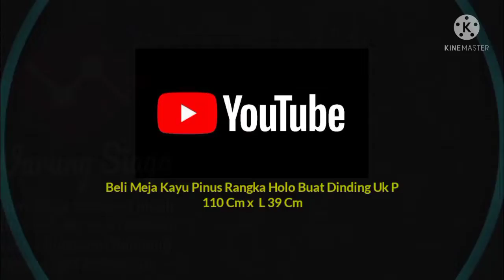Meja Dinding Kayu Pinus Rangka Besi Holo Uk. P 110 Cm x L 39 Cm